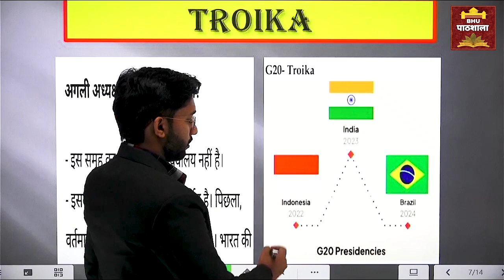G 20 की अध्यक्षता कौन करता है ? और 2024 में कौन अध्यक्षता करेगा ?